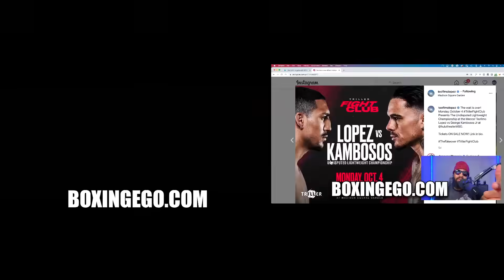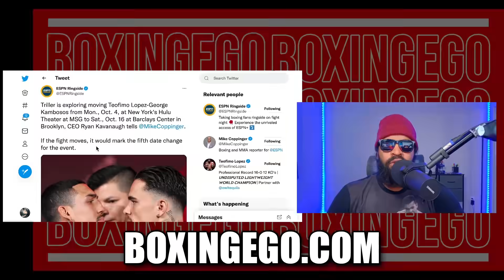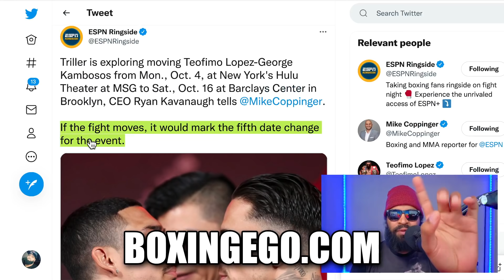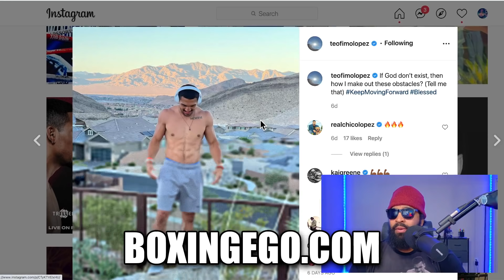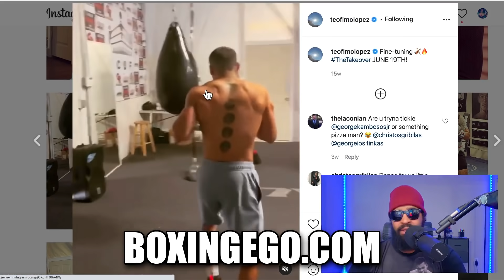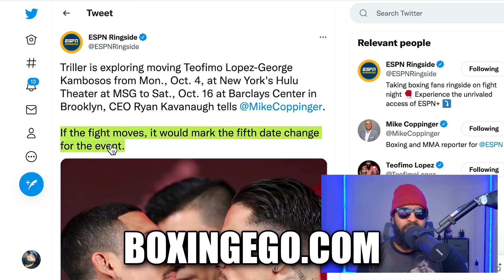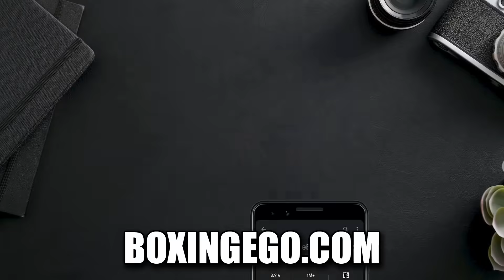Teofimo Lopez Triller 5TH DATE SWITCH??!!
Teofimo Lopez a.k.a. "WE GOT J-LO" may receive a 5th date switch for his George Kambosos fighter. Triller CEO Kavanaugh claims that they are exploring pairing TEOFIMO LOPEZ TRILLER with a VERZUZ battle and Moving TEOFIMO LOPEZ DATE AGAIN!!! Teofimo Lopez Switch again this can't be real. WOW!! No Bueno! BOXINGEGO NEWEST VIDEO.